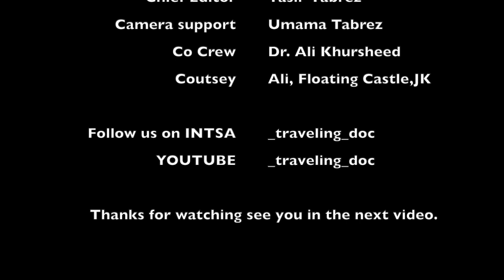Srinagar Houseboat | Motihari to Leh Trip | Dal lake | _traveling_doc | June 2021| Ladakh | RoadTrip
It is about the stay in House boat at Srinagar ‘Floating Castle’ Gate 15, Nehru Park, Dal Lake, Srinagar, Must try stay boat at nominal price with bundle of peace of mind. Care taker Ali is wonderful and supportive. Amazing experience lake, mountain, snow, city view all in one. Any queries please message me, Love to guide you.